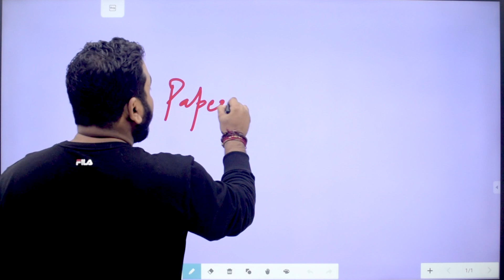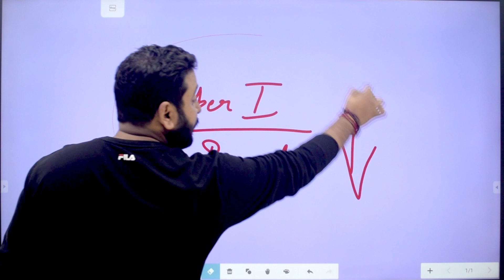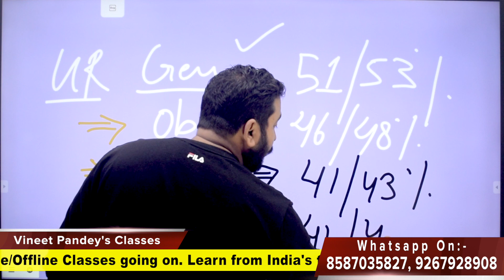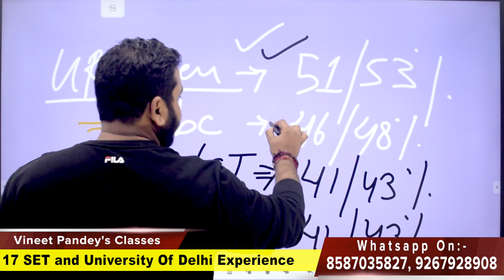Expected CUT OFF 2021? What will be cut off UGC NTA NET December 2021 Exam ? Toughest Paper 1 Impact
Paper 1 disaster has left students in a trouble and their biggest questions is what will be Cut off ?
Paper 1 alone has thwarted the hopes of students but the cut off itself will go down and can save your chances.